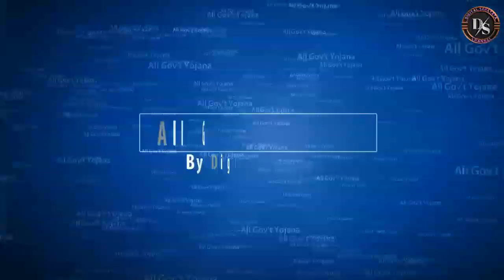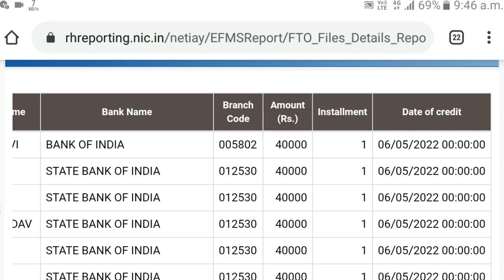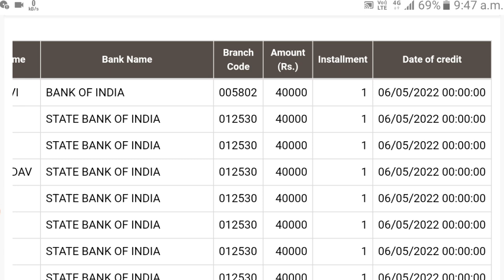PM Awas Yojana 1st Installment Release 2022 | Pradhan Mantri Awas Yojana 2022